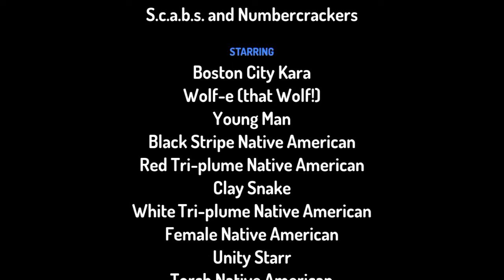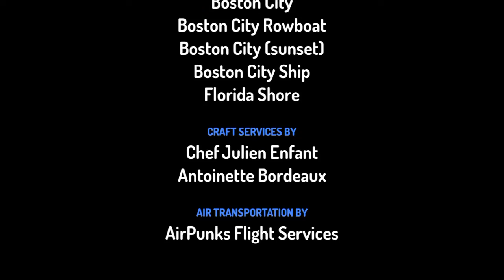toontastic 3d: the one with the turquoise feathers episode 1: the problem with Boston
Kara and Wolf-e Arive at Boston City when native Americans stop them in their tracks.